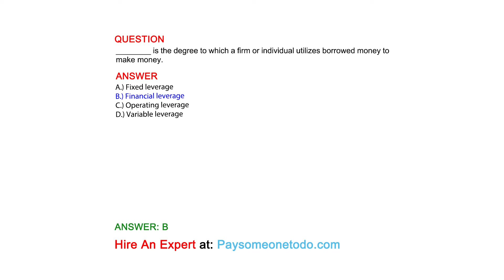________ is the degree to which a firm or individual utilizes borrowed money to make money.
QUESTION

ANSWER
A.) Fixed leverage
B.) Financial leverage
C.) Operating leverage
D.) Variable leverage